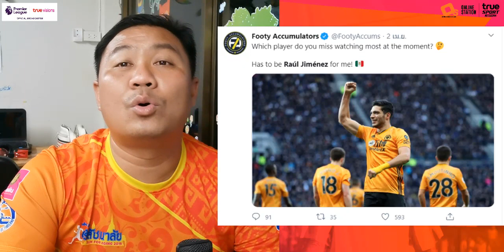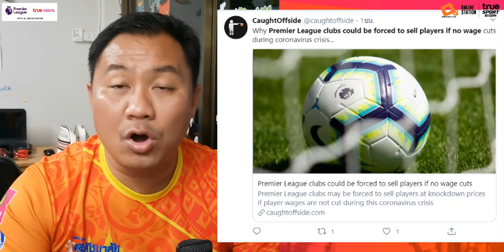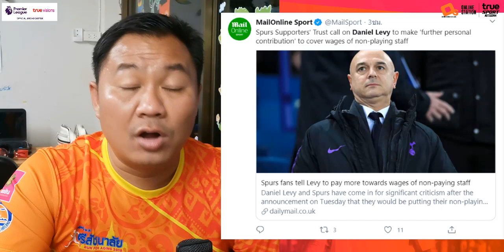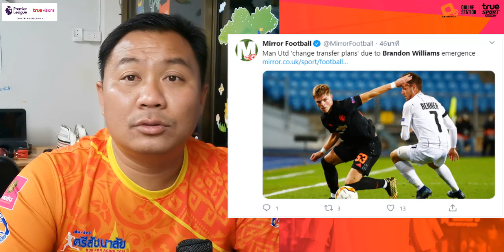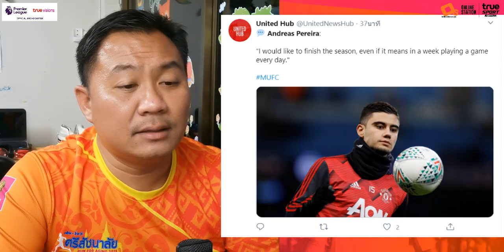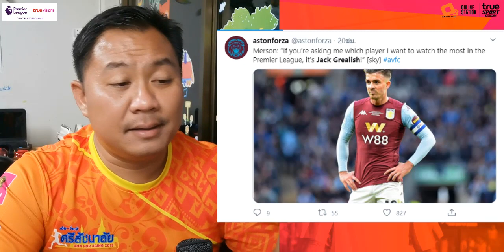สรุปข่าวแมนยู ล่าสุด 3 เม.ย. 63 เวลา 21.00 น. - เยี่ยม!ลดเงิน 30% ช่วย ร.พ. เปลี่ยนคลาส ป๊อกบาจะย้าย